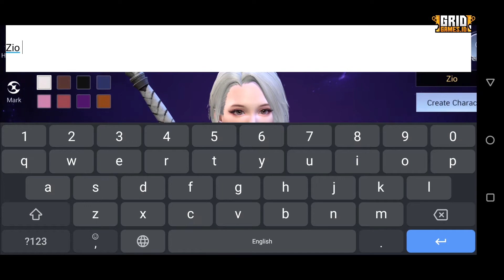Nyobain Serunya Main Game MMORPG Crisis: S | GG Gameplay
Halo guys, balik lagi di GG Gameplay di mana GridGames bakal kasih review atau first impression akan sebuah game yang baru GG mainin. Pada edisi kali ini judul gamenya Crisis: S nih.

Ini adalah game MMORPG yang bisa kamu mainkan secara gratis di Android atau iOS. Penasaran gimana gameplay-nya? Langsung aja simak!